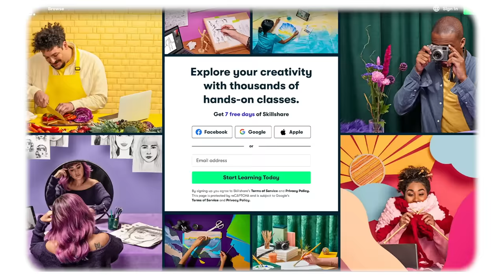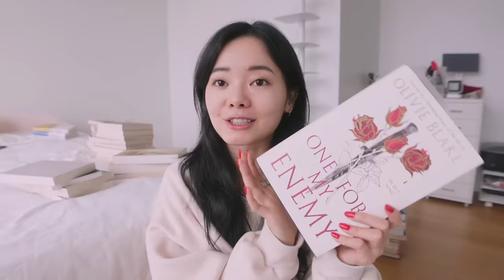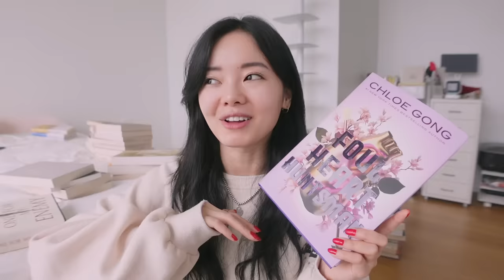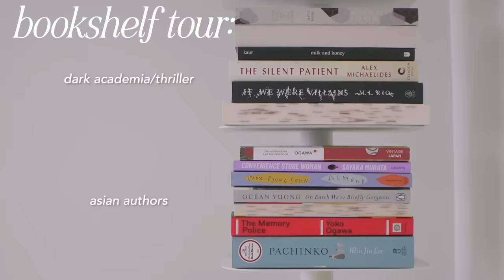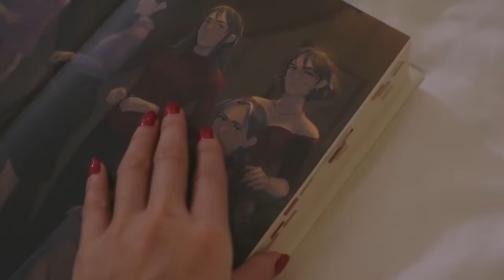cozy days in nyc⋆˙⟡♡ spending the holidays alone & organizing my new bookshelf!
→ design within reach bookshelf
→ one for my enemy
→ foul lady fortune
→ last violent call
→ foul heart huntsman

☆ my filming equipment & other faves ☆